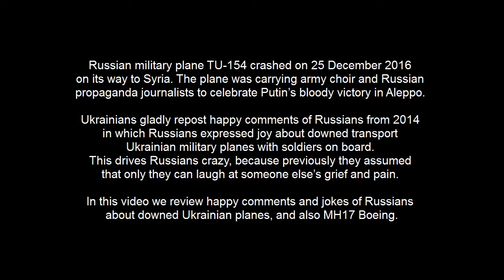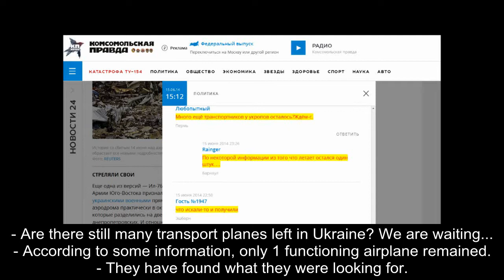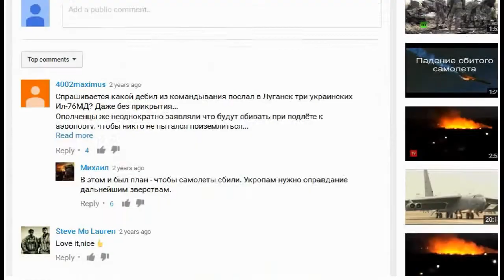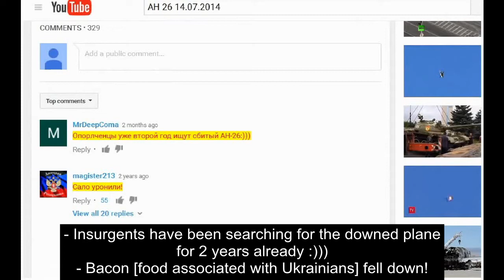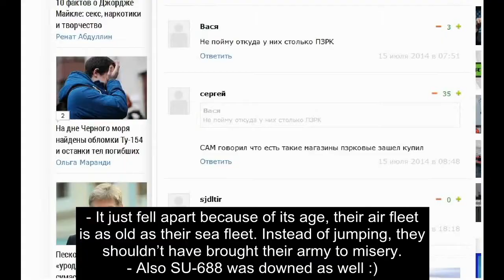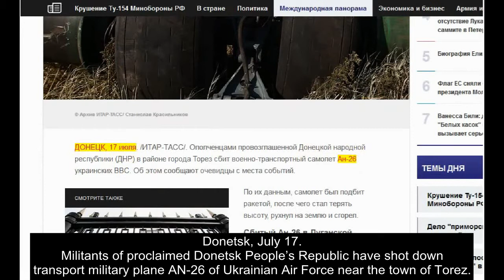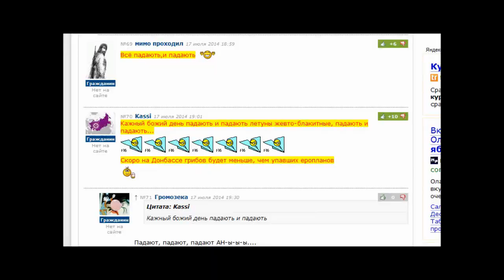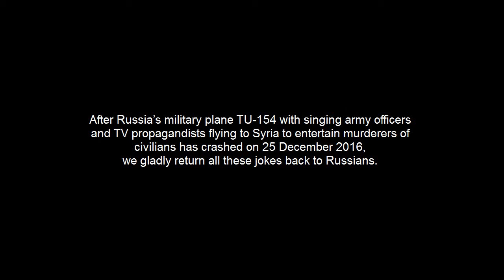Russian TU-154 crashed on its way to Syria. How Russians laughed about downed Ukrainian planes.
Russian military plane TU-154 crashed on 25 December 2016 on its way to Syria The plane was carrying army choir and Russian propaganda journalists to celebrate Putin’s bloody victory in Aleppo. Putin’s last hope to look like victor in his New Year speech to Russians has failed.

The thing is that Putin desperately needed some victory in 2016, since in 2016 Russia’s problems only increased - Russian economy further decayed, anti-Russian sanctions have been extended, enormous cheating in Russian sport has been exposed, and etc. With such “achievements” Putin looks more and more like loser, which is inappropriate for emperor. Helping Assad to return back control over Aleppo potentially could be presented as victory over “terrorists”. In fact, the bloodshed in Aleppo organized by Putin and Assad, which UN called a “complete meltdown of humanity”, was most probably due to the desire of Putin to take Aleppo by any means by the end of this year to improve his annual “performance”.

The irony is that Putin has failed even in this. With hundreds of Russian tourists killed in terrorist attack on airplane flying from Egypt killed Russian ambassador in Turkey crashed military plane with 92 people on board and dozens of killed soldiers it is very hard to present Russia’s invasion to Syria as success.

It is funny that Russians are offended that Ukrainians repost their older comments from 2014 in which they were laughing on downed Ukrainian transport planes. Time has come to laugh back.